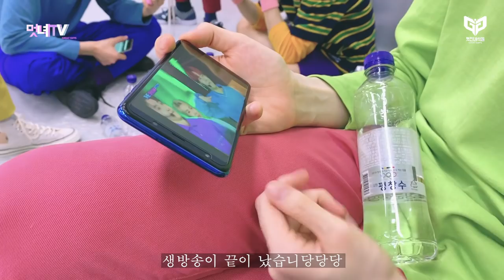[멋녀TV] GREATGUYS (멋진녀석들) '더쇼' (the show) 비하인드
안녕하세요 그레이스!! 그동안 잘 지내셨나요??
오랜만에 영상을 올리게 되어서 죄송해요ㅠㅠ
활동도 하고 콘서트도 하러 다녀서 도저히 시간이 나질 않았어요ㅜㅜ

그래서 콘서트 끝나자마자 바로 작업 시작해서 최대한 빨리 만들어 보았습니다!!(그래서 쉬는 날도 쉬 질 못했다는...ㅠ)
앞으로도 이렇게 영상 올리는 날이 일정하지 않더라도 여러분들이 기다려주시는 만큼 더 좋은 영상 많이 올리도록 할게요!!

내일이면 주말이니까 오늘 남은 하루 더 힘차고 알차게 보내시고!
내일 즐거운 주말 좋은 사람들과 좋은 시간 보내시고
무엇보다도!! 행복하게 보내셔야 해요!!

그럼 안뇽!!